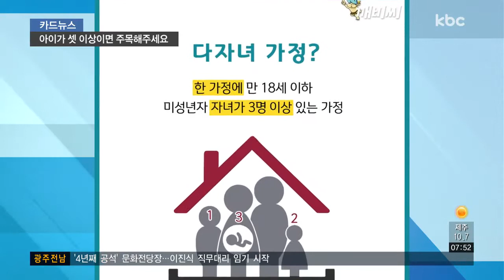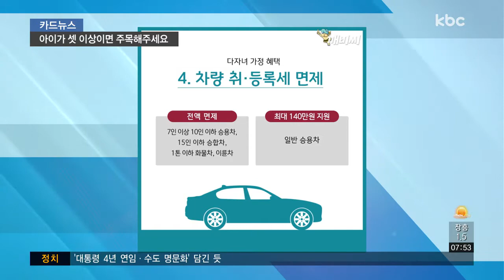[카드뉴스] 다자녀 혜택, 엄청 늘었어요~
다자녀 가정이라 하면 몇 명을 말하는 건지 헷갈리는 분들 있으실 텐데요.

한 가정에 만 18세 이하 미성년자 자녀가 3명 이상 있는 가정을 말합니다.

아이가 많으면 기쁨도 크지만, 양육 비용이 만만치 않은데요.

다자녀 가정에 주는 혜택을 잘 챙기면 조금이나마 도움이 될 수 있습니다.

전기세와 도시가스 등 공공요금을 할인받을 수 있다는 것 알고 계셨나요?

전기세는 월 1만 6천 원 한도 내에서 당월 요금의 30%를, 도시가스는 동절기엔 최대 6천 원을, 나머지 8개월은 1,650원씩 할인됩니다.

아파트 청약을 신청할 땐 다자녀 가정에 우선권을 주는데요.

안정적인 주거 생활을 위해섭니다.

단, 청약신청자뿐 아니라 배우자와 세대 구성원 모두 무주택자여야 합니다.

자녀 수에 따라 국민연금 가입 기간을 늘릴 수도 있습니다.

2008년 이후 2명 이상의 자녀를 가진 국민연금 가입자를 대상으로 자녀가 2명일 때는 12개월,
이후 1명씩 늘어날 때마다 18개월을 연장할 수 있습니다.

차를 살 땐 가구당 1대에 한해 취ㆍ등록세를 면제해주는데요.

7인승에서 15인승 차량이 해당되고, 7인승 이하 차량은 최대 140만 원을 지원해줍니다.

하지만 이 혜택은 올해까지만 적용된다네요.

지난해까진 셋째 이상의 대학생만 다자녀 국가 장학금을 받았다면, 올해는 첫째와 둘째도 지원받을 수 있습니다.

또한 나이도 만 24세 이하에서 29세 이하로 늘었는데요.

등록금 부담이 완화될 것 같네요.

연말정산 시 혜택도 커집니다.

자녀를 출산하거나 입양할 때 자녀 수와 관계없이 30만 원씩 세금을 돌려줬지만, 둘째는 50만 원, 셋째는 70만 원으로 늘어났습니다.

다양한 혜택과 함께 저출산 문제를 극복해 아이 울음소리가 끊이지 않았으면 좋겠네요.